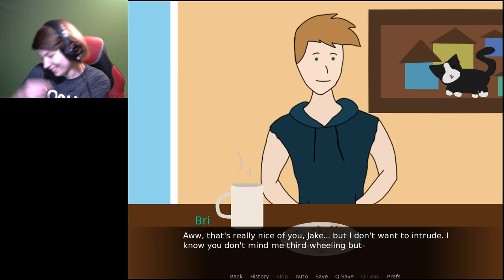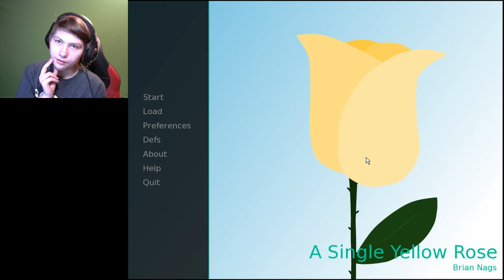IS THIS LOVE? | A Single Yellow Rose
Hey Everyone! In this one I'll be playing an LGBTQ+ indie visual novel that focuses on asexuality and aromanticism. Hope you enjoy!